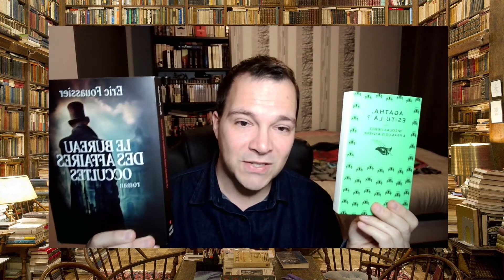Les meilleurs et mes pires lectures de 2021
Petit top/flop de mes lectures de 2021

A bientôt chez Allister.